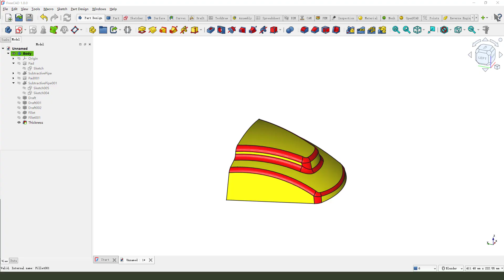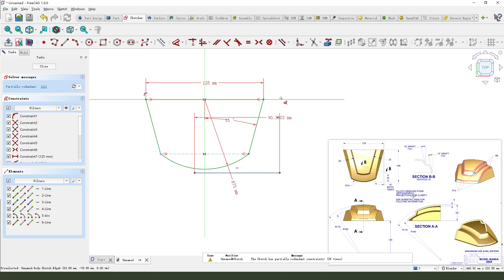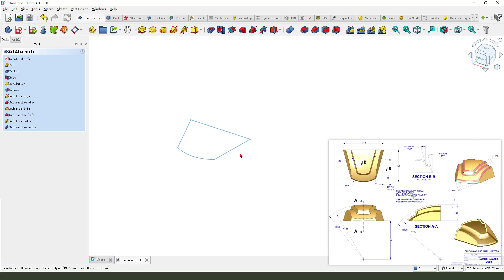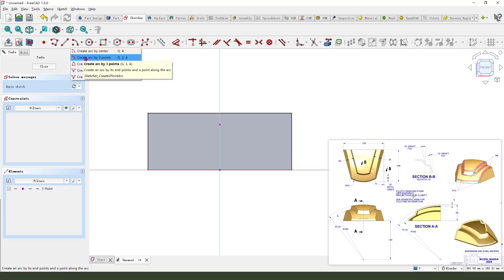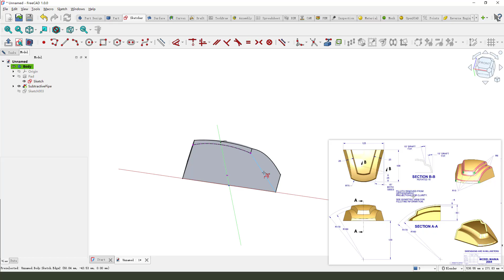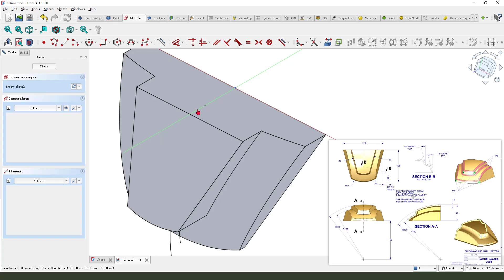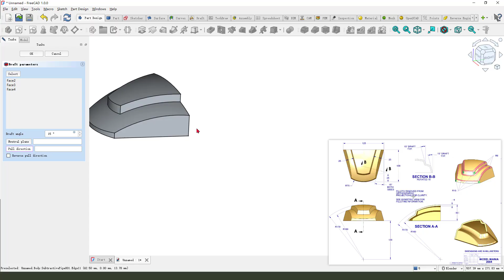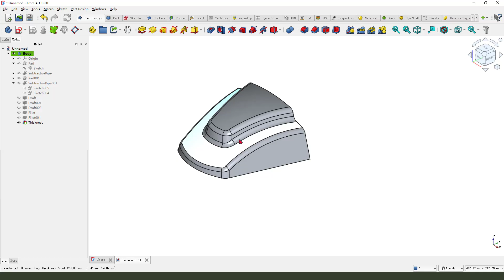FreeCAD 1.0 draft tool for beginners,basic model exercise-123